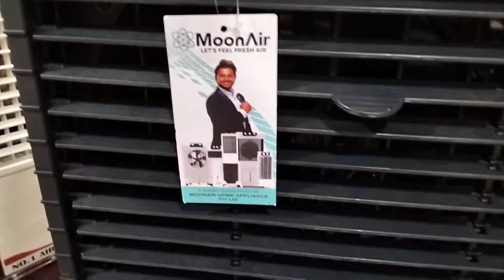कूलर की गर्म हवा से परेशान, किचन में रखा नमक करेगा समाधान, नोट करें ट्रिक्स - Cooler Air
mini cooler
air conditioner
portable cooler
mini cooler air conditioner
mini cooler review
portable air conditioner review
portable ac
mini fan
air cooler
best air cooler
mini ac
mini cooling fan
mini ac cooler
personal air cooler fan
best air conditioner
portable fan
arctic air cooler
evaporative air cooler
fan with air cooler
air cooler fan upgrade
mini air cooler fan for desk
personal fan air cooler fan
mini air cooler fan
cooler
mini air cooler mini portable air conditioner
diy air cooler
mini cooler price
mini cooler ac
portable cooler fan
portable mini cooler
portable air cooler
portable mini ac
review
mini cooler tamil review
personal air cooler
mini cooler for room
air conditioning
small air conditioner
mini cooler fan in 2024
air conditioners
mini cooler under 1000
mini portable cooler for car
arctic air mini cooler
portable cooler review
air cooler review
homeappliances
mini cooler unboxing
mini air cooler
u shaped air conditioner reviews
mini portable cooler
energy efficient cooler
rechargeable cooler
compact cooler
small air cooler
desk fan
2024 air cooler
office cooler
summer essentials
personal cooler
travel cooler
air purifier
dorm cooler
portable mini air cooler review
best mini ac under 1000 rupees
usb powered ac